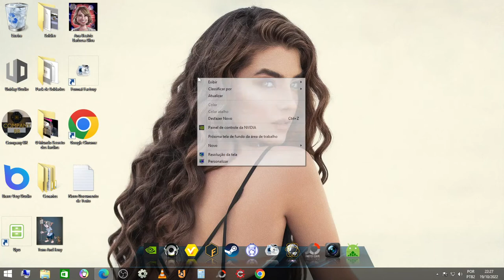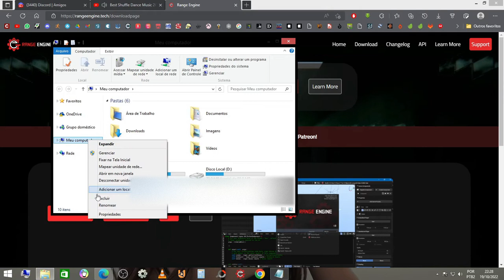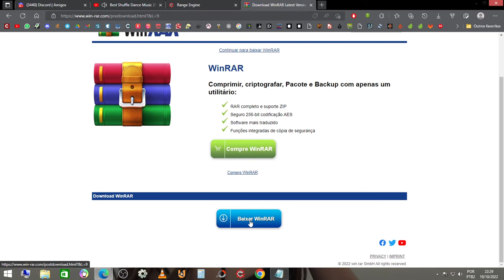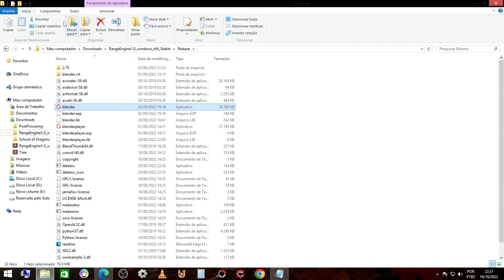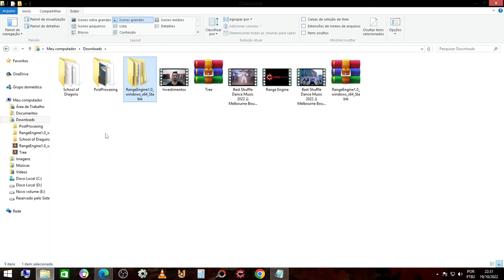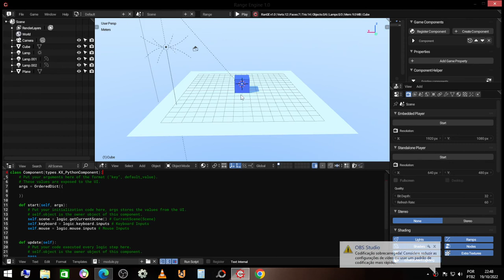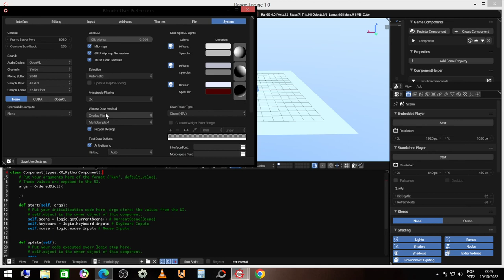RangeEngine Como Baixar e Instalar Range Engine Fácil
Ignorância Zero

Compartilhando Conhecimento.